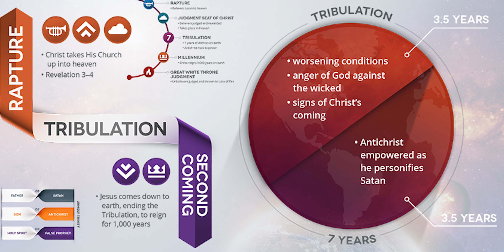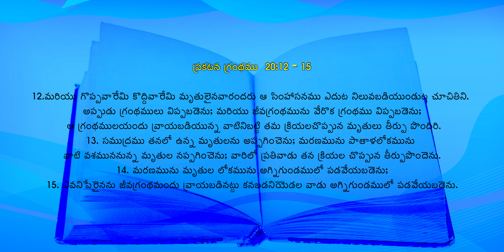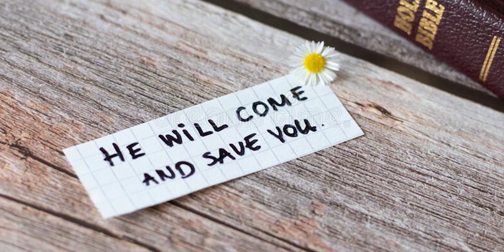పాతాళలోకంలోని 4వ స్థలము అగాధము మరియు 5వ స్థలము అగ్ని గంధకములతో మండుచున్న గుండము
Time Code
00:22 4th Part
01:25 5th Part

Audio source